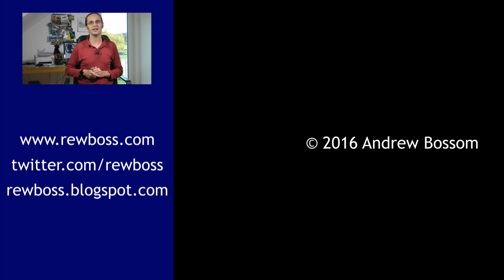Are pillows considered weapons in Germany?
It's often claimed that in Germany, pillows are considered to be "passive weapons". But is this true? And what is a "passive weapon"?

Send letters and postcards to:

Rewboss
Postfach 10 06 29
63704 Aschaffenburg
Germany